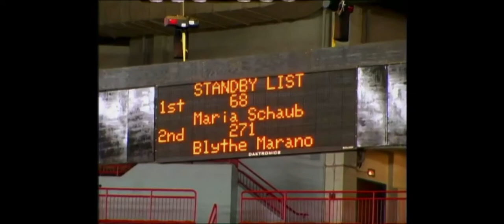Horse Power Road to the Mclay: Episode 5 (Part 2)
You’re welcome ☺️